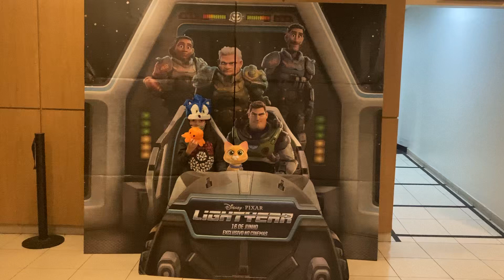11 de novembro de 2022